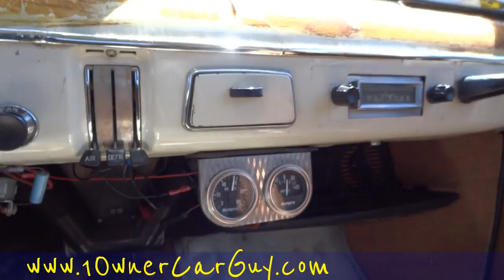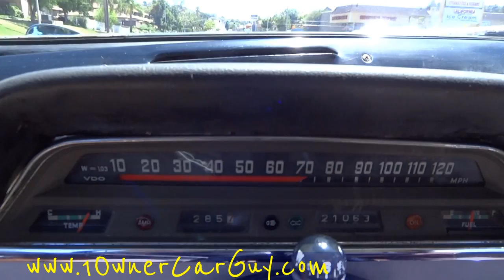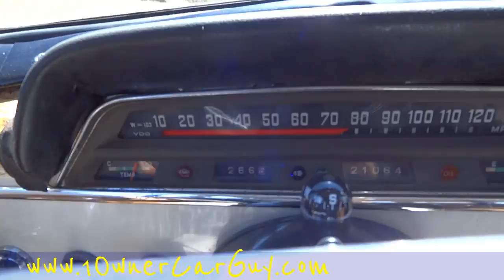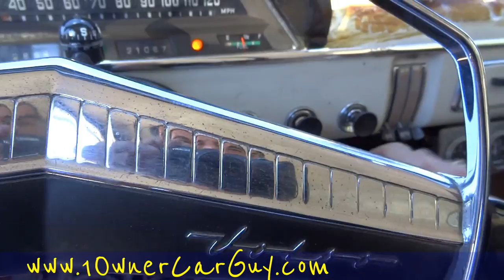Volvo Amazon 122S Station Wagon Test Diagnosis Repair Drive ~ Find and Fix Problem Video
Volvo Amazon 122S Station Wagon Test Drive ~ Diagnose Problem? I was heading up to where I take pictures and decided to take a video of a test drive of this 1967 Volvo Amazon 122S Wagon. This is a very cool car that runs like a top. As you can see in the video when you are going down the road there is a humming noise coming from one of the front wheels. It's pretty loud as you can tell and I need to figure out what it is and either disclose it or fix it before I do the full review. Just a video of a quick test drive I did that I thought you guys might enjoy.

Cheers

1 Owner Car Guy   (Nathan Wratislaw)

"Volvo Amazon" Volvo 122S "122 S" "Station Wagon" Wagon "Test Drive" "Start Up" Diagnosis "Diagnose Problem" Find Fix Repair "Nathan Wratislaw" "1 Owner Car Guy" "Volvo Wagon" Diagnose "Fix Problem" Driving Estate Brick Break Car Cars Classic Euro Drive "Classic Car"